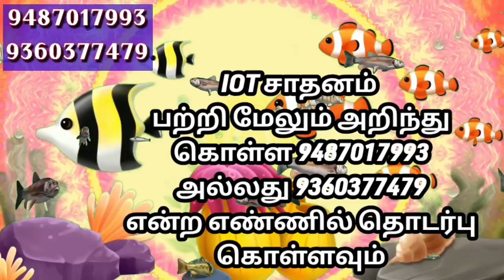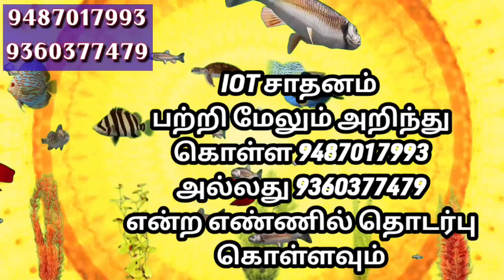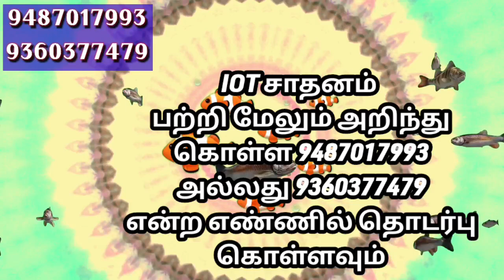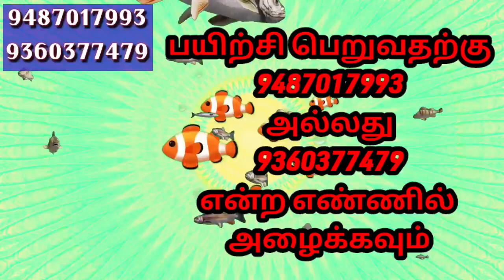How to success in BIOFLOC fish culture || TNBIOFLOC|| BIOFLOC IN TAMIL || GAJENDRAPRABHU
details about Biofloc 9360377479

ஆன் லைன் மூலம் தொலைதூர கல்வி மற்றும் இணைய வழி பயிற்சி பெறுவதற்க்கு கீழெ உள்ள லிங்கை கிளிக் செய்து உங்களை நமது நிறுவனத்துடன் இணைத்துக்கொள்ளுங்கள்.

TNBIOFLOC distance education and online training online.

Regards
TN Biofloc